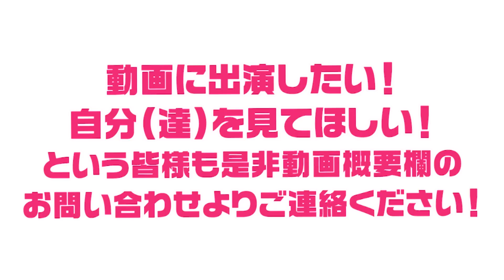半年記念デート中の和装カップルは〇〇の相談中に新事実が発覚し急接近！？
★出演者削除依頼はこちらから
ご本人様確認のため顔写真添付の上でメール送って頂ければ対応させて頂きます。